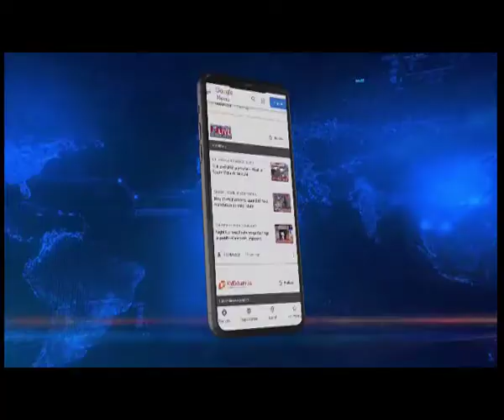सिक्किम में भयानक सड़क हादसा, सड़क से गुजर रही टैक्सी पर गिरा बोलेरो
सिक्किम में एक कच्ची सड़क से गुजर रहा बोलेरो नियंत्रण खोकर नीचे से गुजर रही टैक्सी पर गिर गया । यह टैक्सी नामची के गैंगटोक रोड से गुजर रही थी। घटना में ऊंचाई से गिरे बोलेरो के ड्राइवर, सूरज राय की मौत हो गई। वहीं टैक्सी के ड्राइवर को सामान्य चोटें आई है।